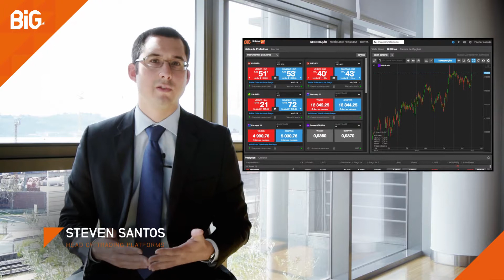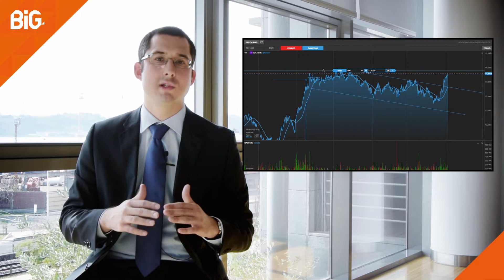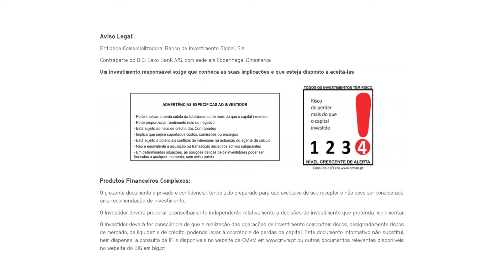BiGLOBAL TRADE | Gráficos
Personalize os gráficos da BiGlobal Trade, da forma que lhe for mais útil, e analise-os ao seu ritmo e onde lhe for mais cómodo. Esta é a primeira plataforma que sincroniza a análise de gráficos entre todos os dispositivos fixos e móveis, permitindo-lhe, deste modo, aceder aos seus gráficos analisados a qualquer momento através do seu telemóvel, tablet ou computador.